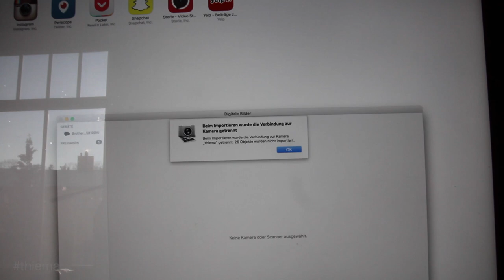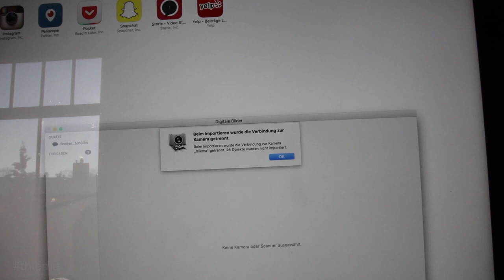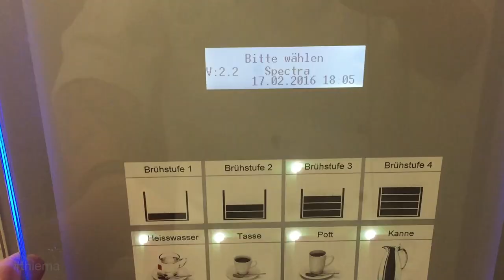Anspruch, Erwartung und Druck 2von2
Ich glaube, jeder sollte zumindest einen gewissen Anspruch an sich und seine arbeit haben. Ich kann doch nur etwas veröffentlichen, wo ich auch hinter stehe.
Natürlich ist man nie 100% zufrieden, mit sich und den erstellten Werken. Das ist aber auch völlig ok und vielleicht sogar wichtig.

Wenn man nicht mehr das Gefühl hat das man es noch besser machen kann, fehlt dann nicht der Ansporn es weiter zu tun?

Man darf sich aber auch nicht zu sehr unter Druck setzen. Sonst steht einem der eigene Anspruch im Weg. Stattdessen auf das eigene Wissen und Fähigkeiten Vertrauen. Ruhe bewahren und das beste, aus dem was einem zur Verfügung steht rausholen.

Rey Mula - Island (prod. Chris Romero)

Follow Rey Mula